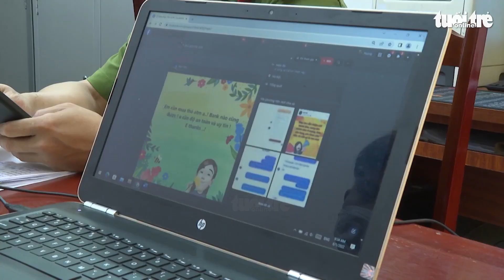Cảnh báo thủ đoạn thuê sinh viên mở tài khoản ngân hàng để rao bán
Công an tỉnh Phú Thọ phát hiện trên 100 tài khoản ngân hàng do 5 đối tượng ở Hà Nội đứng ra thuê mở rồi rao bán công khai cho các đối tượng xấu sử dụng vào các mục đích bất hợp pháp như đánh bạc, lừa đảo qua mạng.